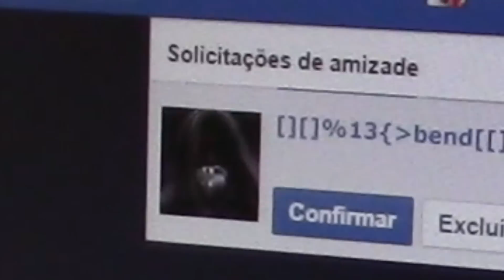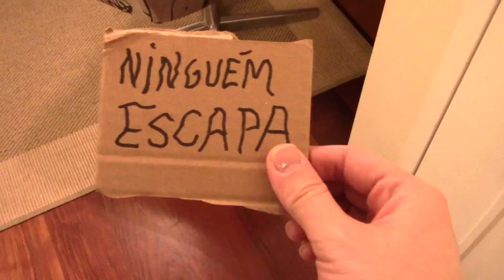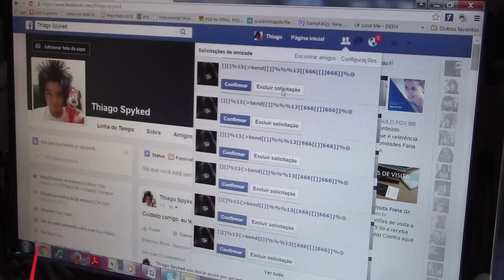O amigo 3.666 - Especial de Halloween - Terror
31 de Outubro de 2015, Halloween. Um estranho caso ocorreu...